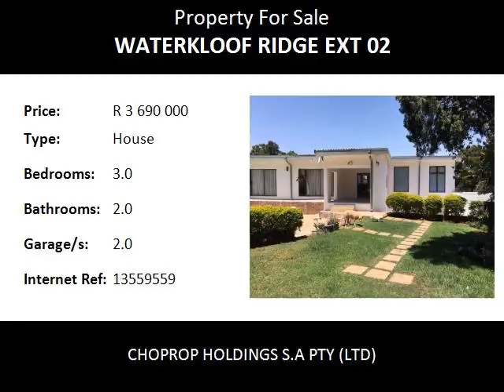3.0 Bedroom House For Sale in Waterkloof Ridge Ext 02, Pretoria, South Africa for ZAR R 3 690 000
Bedrooms: 3.0
Bathrooms: 2.0
Garages: 2.0
Price: R 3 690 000

Property Description:

Located in Ridgeview Estate,Waterkloof Ridge Extension 2, this beautiful family home plus a granny flat could be your next address.  This family home for sale in Waterkloof has a large yard with space, approved plans to build an additional dwelling are in place. This property boast of panoramic views, large kitchen, spacious living area, 3 bedrooms, 2 bathrooms, double garage, outside lavatory and pool etc.This property is naturally a double storey, the garages and the parkings are at the bottom and the main house is above the garages. The view of the surroundings from the house is just awesome.

The Waterkloof Ridge is one of the suburbs close to the City of Pretoria in the east. It got its name after a the first farm in Pretoria. Located in the east of the City of Pretoria, Waterkloof Ridge,  has now established itself as one of the areas with expensive residences. It has become a preferred by most diplomatic families in the Capital City.